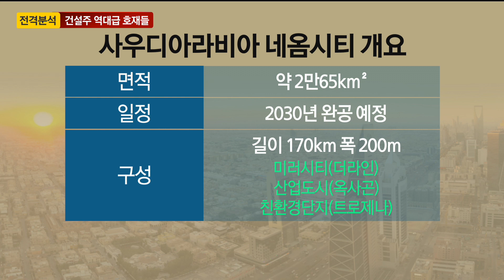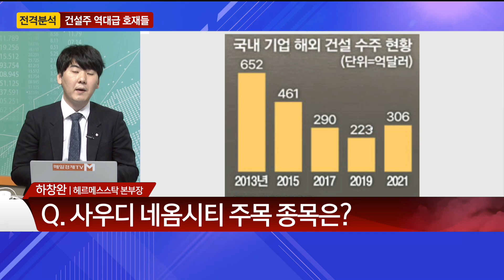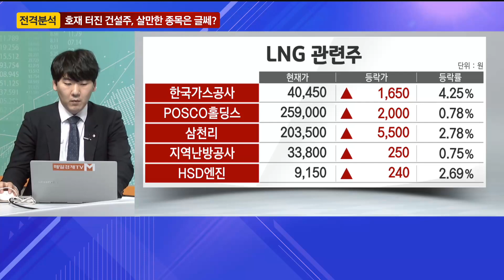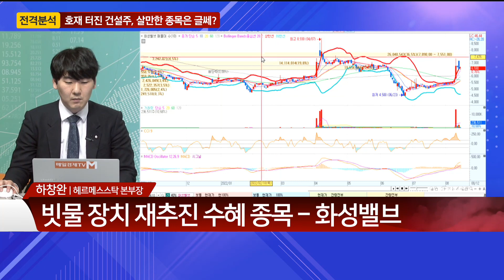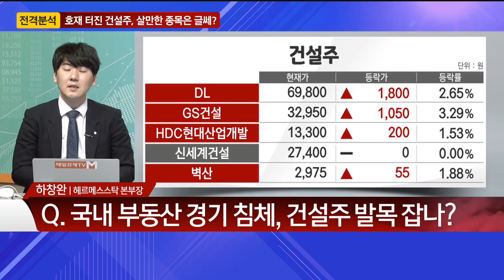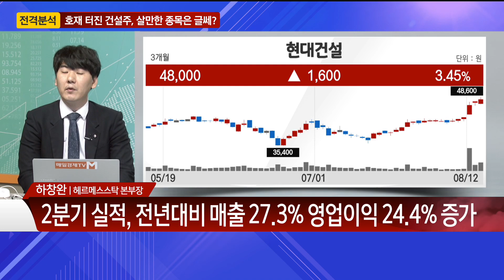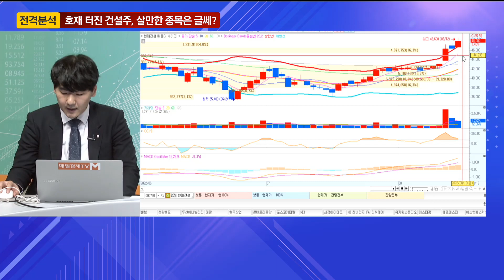전격분석/건설주 역대급 호재들, 호재 터진 건설주, 살만한 종목은 글쎄? / 매일경제TV